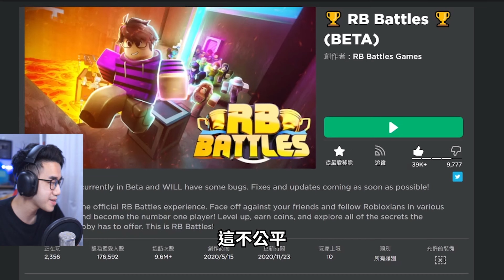ROBLOX / 有感筆電VS觀眾的RB大戰！利用IQ 300技巧成為小遊戲PRO啦！(NO HACKS)【全字幕 / RB Battles - 有感筆電】